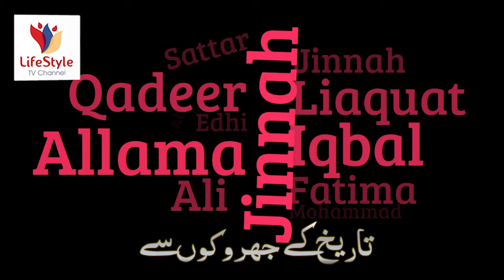Dr. Ashraf Sabahat EP-3rd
Dr. Ashraf Sabahat EP-2nd  Production: Lifestyle TV Channel & Asim Studio Producer: Asim Siddiqui